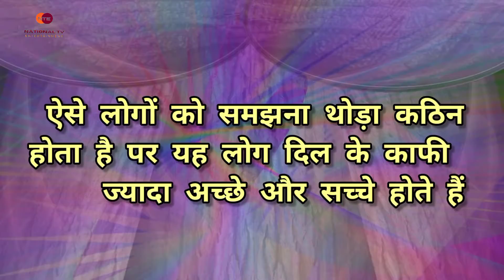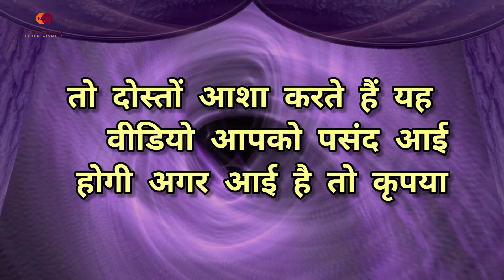कम बोलने वाले लोगों की खूबियां || Low spoken people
कम बोलने वाले लोगों की खूबियां

ऐसे लोग बहुत ही ज्यादा समझदार होते हैं क्योंकि यह लोग केवल उतनी ही बात बोलते हैं जितनी की आवश्यकता है आप ऐसे लोगों से अपनी राज की बात भी कर सकते हैं क्योंकि यह लोग किसी को कोई बात नहीं बताते ऐसे लोगों को समझना थोड़ा कठिन होता है पर यह लोग दिल के काफी ज्यादा अच्छे और सच्चे होते हैं